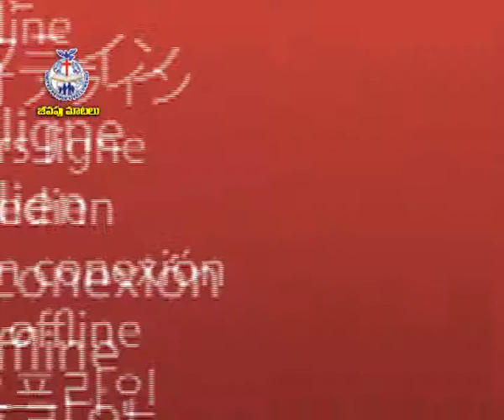Joy Cherian - 1000 TITLES of GOD - (210-213)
Listen to Message Series "1000 TITLES of GOD" by Sis. Joy Cherian